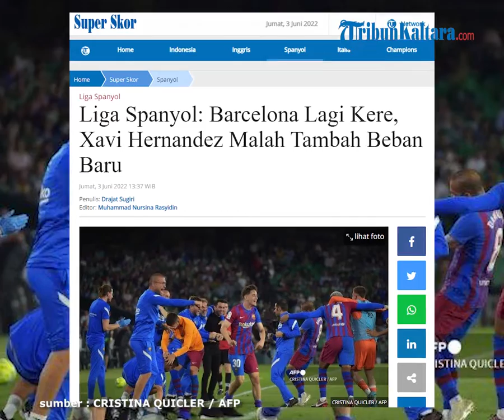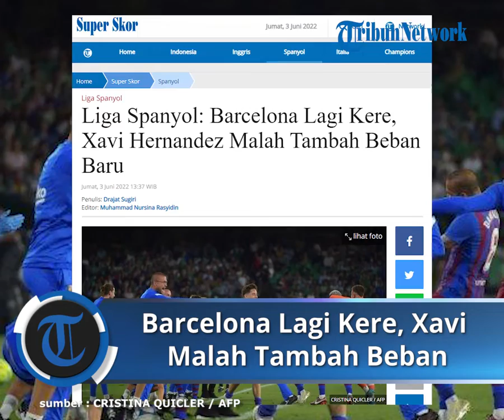Liga Spanyol: Barcelona Lagi Kere, Xavi Hernandez Malah Tambah Beban Baru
TRIBUNNEWS.COM - Entrenador Barcelona Xavi Hernandez sudah memiliki list nama pemain yang ingin diboyong pada bursa transfer musim panas ini.

Setidaknya ada delapan nama pemain yang sudah disodorkan Xavi Hernandez kepada manajemen.

Namun keinginan Xavi untuk mendaratkan gerbong amunisi baru terganjal kenyataan yang serba dilematis.

Yap, kondisi finansial raksasa Catalan ini lagi tak baik-baik saja.

Bahkan manajemen menerapkan kebijakan untuk melakukan pemangkasan gaji hingga 50 persen.

Dari lembaga sebuah audit keuangan,. Barcelona menjadi klub dengan utang terbanyak.

Klub asal Catalunya itu memiliki tunggakan sebesar 1,35 miliar euro atau sekitar Rp 21,8 triliun.

Segala upaya dilakukan rival abadi Real Madrid ini untuk bertahan dari amukan krisis keungan.

Satu di antara caranya ialah memangkas pendapatan pemain.

Diwartakan Diaro AS, Barcelona akan memangkas gaji pemai hingga 50 persen.

Keputusan ekstrim ini bukan kali pertamd diketok palu oleh Barca.

Pada 2021, Blaugrana memangkas upah pemain sebesar 145 juta euro (Rp 2,4 triliun), atau menghemat 30 persen pengeluaran gaji pemain ketimbang tahun sebelumnya.

Akan tetapi kondisi finansial tak sejalan dengan kebutuhan Xavi Hernandez.

Xavi yang menjabat sebagai pelatih utama menginginkan adanya perombakan besar-besaran.

Delapan pemain yang masuk dalam daftar bidik Xavi Hernandez ialah Robert Lewandowski, Raphinha, Bernardo Silva, Jules Konde, Marcos Alonso, Cesar Azpilicueta, Franck Kessie, dan Andreas Christensen.

Tentu situasi ini menjadi problem bagi Barcelona.

Di sisi lain, Barca membutuhkan asupan tenaga baru untuk mengkatrol prestasi mereka yang terus menukik.

Apalagi sejumlah pemain pilar tim Catalan itu dikabarkan memilih minggat dari Camp Nou.

Frenkie De Jong dan Ousmane Dembele menjadi pemain yang ingin meninggalkan Barcelona.

Belum lagi Sergio Busquets maupun Jordi Alba yang sudah memasuki masa senja untuk gantung sepatu.

Melihat kondisinya, tak semua dari delapan pemain yang diinginkan Xavi bisa terpenuhi.

(Tribunnews.com/Giri)

Artikel ini telah tayang di Tribunnews.com dengan judul Liga Spanyol: Barcelona Lagi Kere, Xavi Hernandez Malah Tambah Beban Baru,
Penulis: Drajat Sugiri